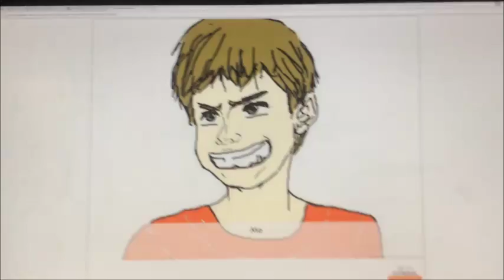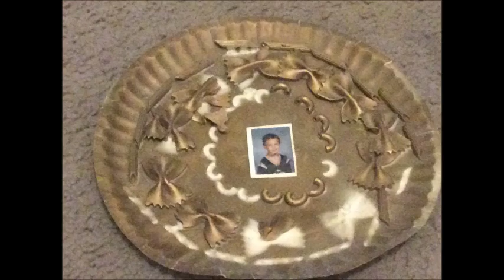My Favorite Hobby - Art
I used Windows Movie Maker, and then combined my pictures and video clip into one whole video.